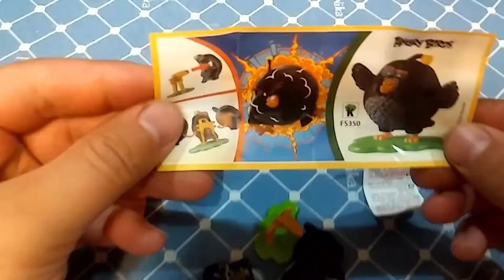Распаковка Киндер Сюрприза Angry Birds.#5